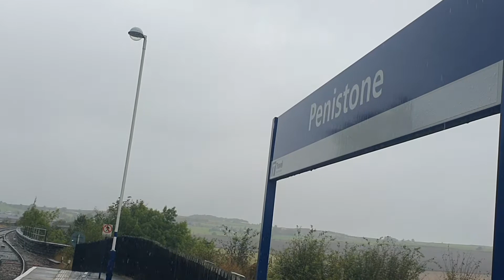Thurs Sept 26th: Dave & Brendan - Trains in the North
Brendan joins Dave in order to film the creative process out and about the North of England taking as many trains as possible in one day...

Follow NFi!
Ask for an invite to our Discord.